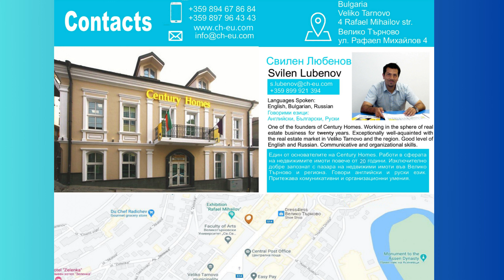Stefan Stambolovo village, Veliko Tarnovo region / село Стефан Стамболово, обл. Велико Търново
Стефан Стамболово е малко селце с едва около 200 жители, но почти половината от тях са чужденци. Привлечени от спокойствието, чистия въздух и гостоприемството на местните хора, тук са избрали да се заселят англичани, испанци, италианци, руснаци, белгийци и германци. Те са закупили около 40 къщи, а 15-тина от тях живеят в селото целогодишно.
Културните забележителности са две - селото има прекрасна архитектура напомняща много стилът на Арбанаси (къщи на два етажа с големи дворове, всички огради и първият етаж от къщите са от характерният за района бял камък) както и многото чешми в селото. Най-добре е поддържана тази в центъра на селото.
Селото има един ресторант, едно заведение, библиотека, няколко магазина, много красиви места, също и парк. Училището и пекарната вече не функционират. Лекар идва в понеделник и четвъртък, като доставя и лекарства за хората. Престъпност няма.
Земите в селото са много хубави и плодородни, не само заради климата, но и заради доброто разположение на селцето.
Stefan Stambolovo is a small village with only about 200 inhabitants, but almost half of them are foreigners. Attracted by the peace, clean air and hospitality of the local people, Englishmen, Spaniards, Italians, Russians, Belgians and Germans have chosen to settle here. They bought about 40 houses, and 15 of them live in the village year-round.
The village has a wonderful architecture very reminiscent of the Arbanasi style (houses on two floors with large yards, all fences and the first floor of the houses are made of the white stone characteristic of the area) and  many drinking fountains in the village. The one in the center of the village is best maintained.
The village has one restaurant, one bar, a library, several shops, many beautiful places, as well as a park. The school and the bakery are no longer functioning. A doctor comes on Mondays and Thursdays, also delivering medicine to the people. There is no crime.
The lands in the village are very nice and fertile, not only because of the climate, but also because of the good location of the village.